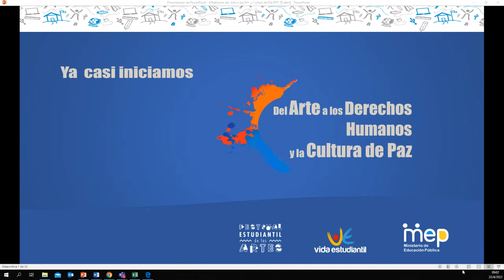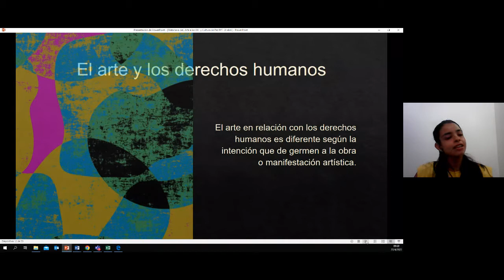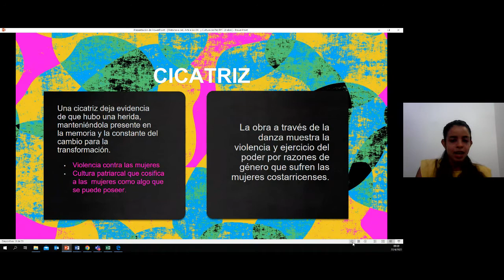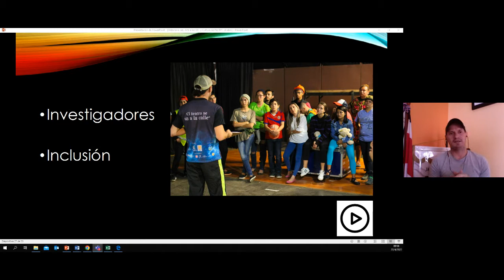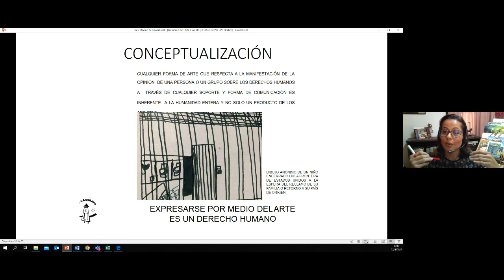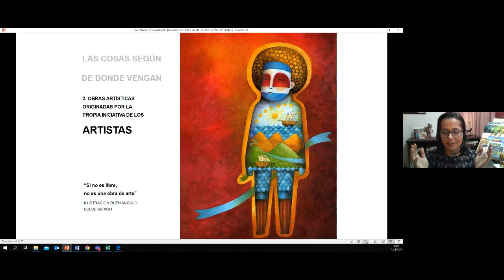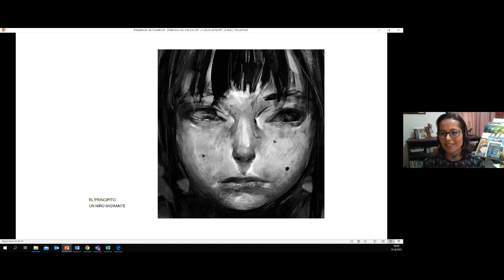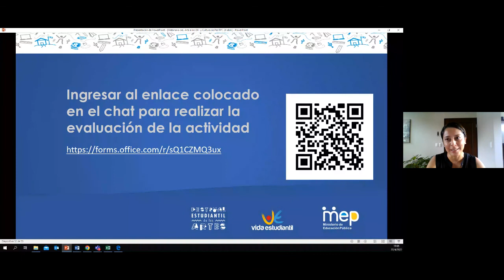Del Arte a los Derechos Humanos y la Cultura de Paz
Este webinario se visualiza como un espacio donde se contraponen experiencias y vivencias de profesionales en las áreas de artes musicales, visuales, literarias y escénicas, generando formas de entender el arte como espacio protector y sensibilizador en cuanto a los Derechos Humanos y la Cultura de Paz.